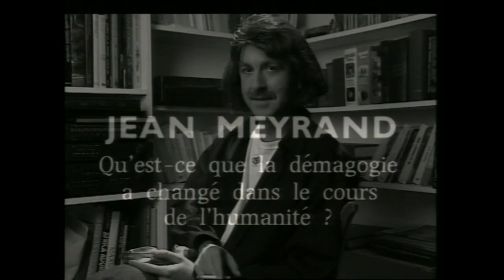[DVD] Les nuls Jean Meyrand intégrale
Extrait du DVD les nuls l'intégrule
- The rue Lepic 0:00
- Le remix de Jean Meyrand 2:06
- La démagogie par Jean Meyrand 5:56
- Jean Meyrand à Bercy en Brie 8:03